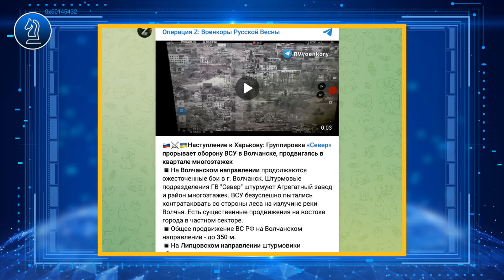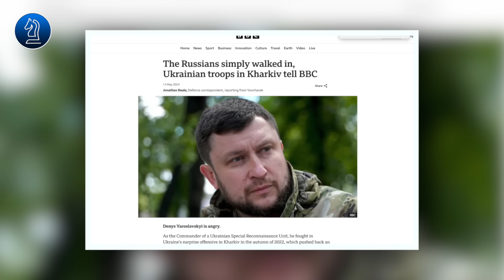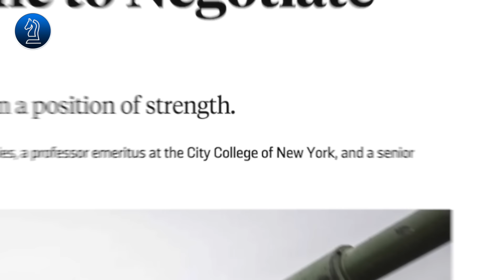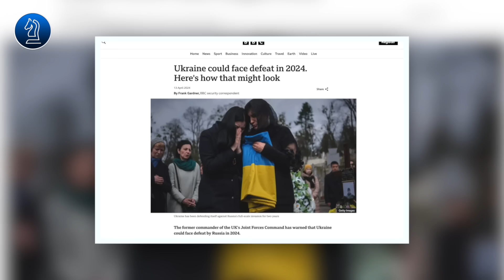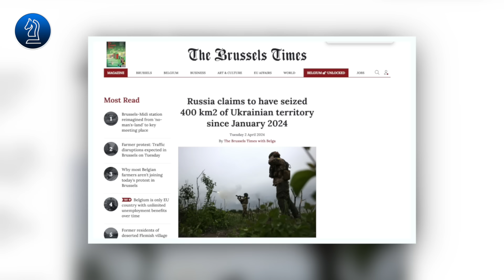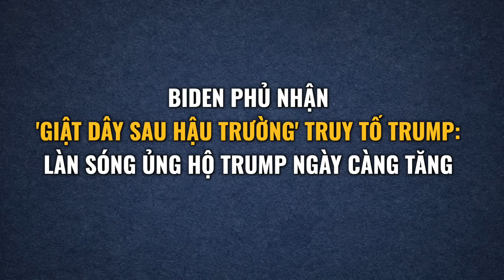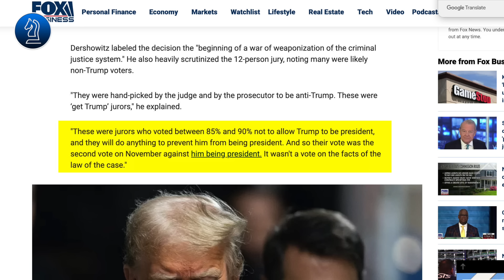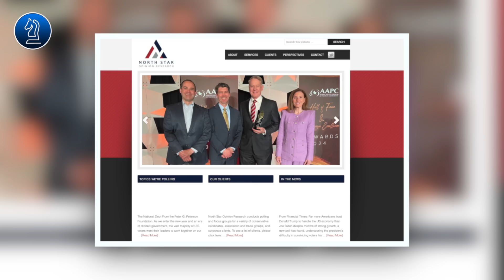Kiev vỡ trận tuyến phòng thủ kiên cố nhất hiện nay sắp sụp đổ|| Bàn Cờ Thế Sự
Kiev vỡ trận tuyến phòng thủ kiên cố nhất hiện nay sắp sụp đổ
HH xin kính chào quý vị , những diễn biến mới nhất trên chiến trường Ukraine đánh dấu chiến thắng tiếp theo của quân Nga, còn ở bên kia đại tây dương cuộc chiến pháp lý đang có nguy cơ làm sụp đổ hệ thống tư pháp của Hoa Kỳ, đây sẽ là những chủ đề mà chúng ta cần phân tích trong video ngày hôm nay, ngay sau đây sẽ là nội dung chi tiết.